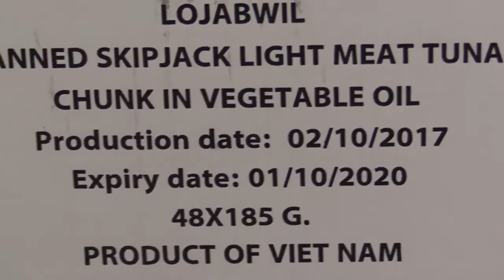Smart Tuna - Smart Ocean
A documentary by Yale Kramer and Xavier Williams for PNA World Tuna Day 2018 . The two Majuro eighth grade students were awarded a special mention prize by PNA Office for their short documentary film titled "Smart Tuna - Smart Ocean"